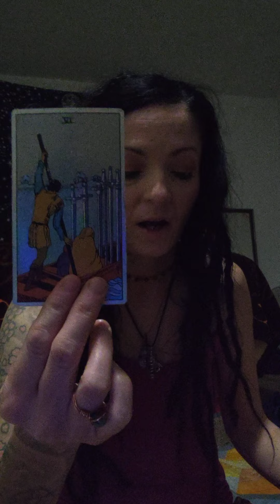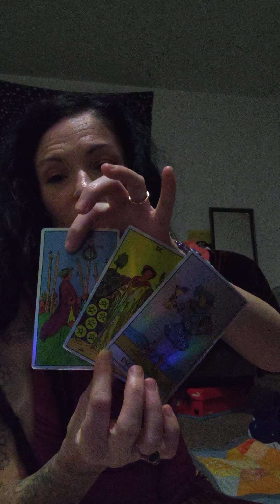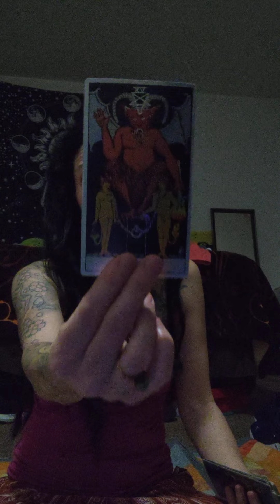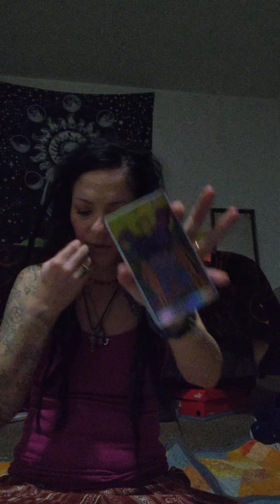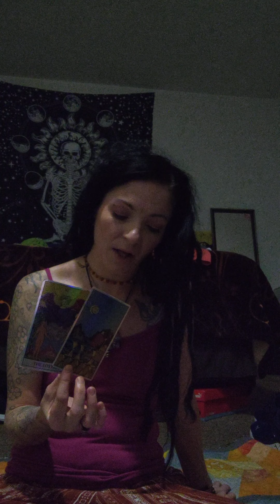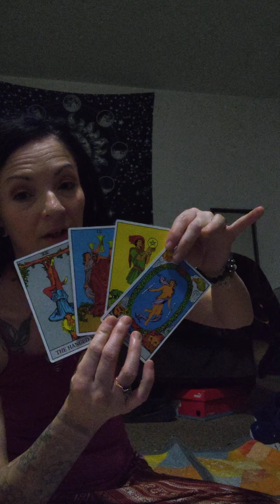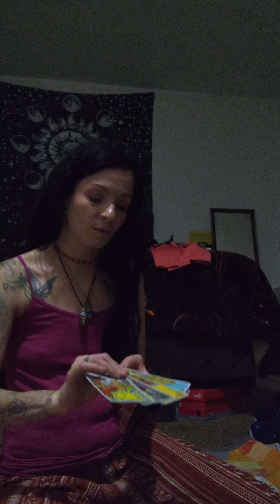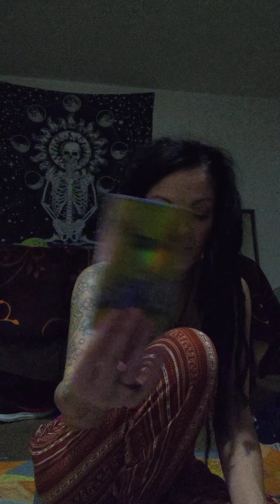Libra ♎ may 2022 tarot..learning how to master detachment so you can grow and be happy.